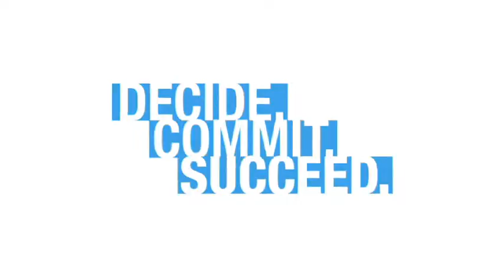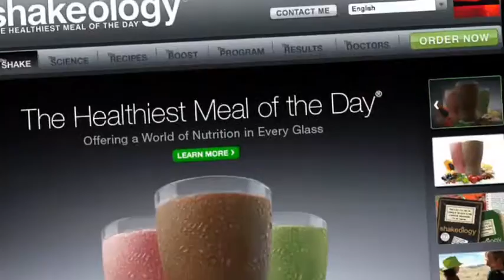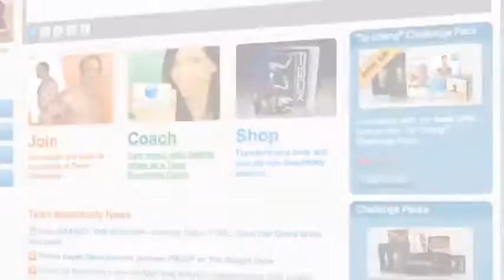Introducing the Team Beachbody Business Opportunity Presentation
This is the Team Beachbody Coach business opportunity presentation. Hosted by Top Coach and 9-Star Diamond, Blake Warrington and his wife and business partner Angie Warrington.